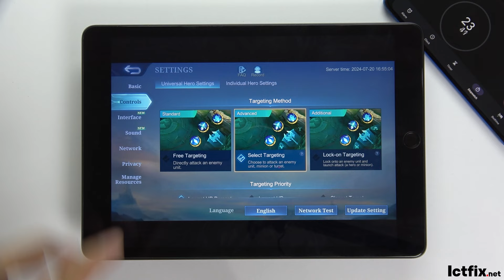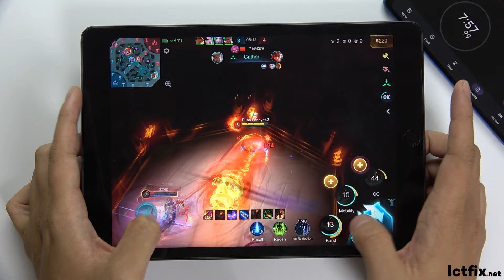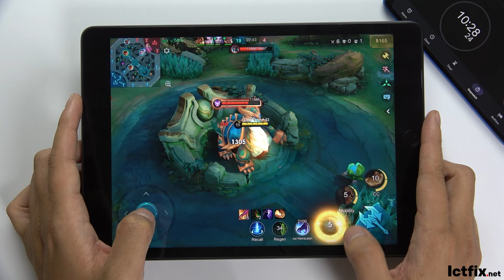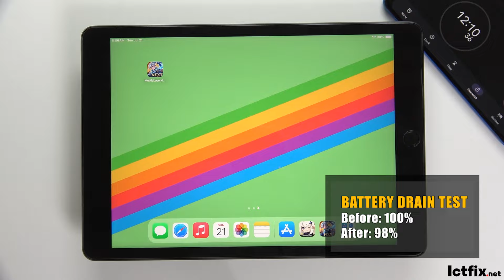iPad 9 Mobile Legends Gaming test MLBB 2024 | Apple A13 Bionic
iPad 9 Specs
Launch Date: Announced on September 14, 2021; Released on September 24, 2021.
Display: 10.2-inch Retina IPS LCD, 1620 x 2160 pixels (~265 ppi), 500 nits brightness.
Processor: Apple A13 Bionic chipset with a hexa-core CPU (2x2.65 GHz + 4x1.8 GHz).
Memory Options: 64GB or 256GB internal storage with 3GB RAM, no card slot.
Cameras: Rear 8 MP, 1080p video; Front 12 MP ultrawide, 1080p video.
Battery: 8557 mAh non-removable Li-Ion battery, providing up to 32.4 Wh capacity.